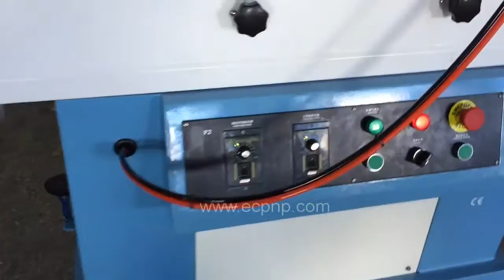Flat & Round Flame Treatment Machine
Company:EC Printing Machine Factory Limited